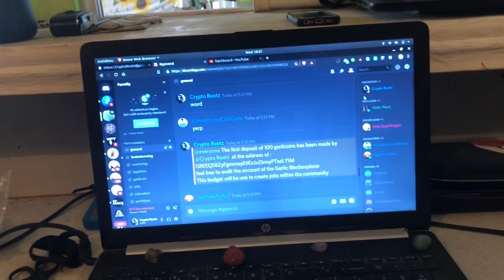Crypto Rootz launches a Real Start-Up (Episode 1)